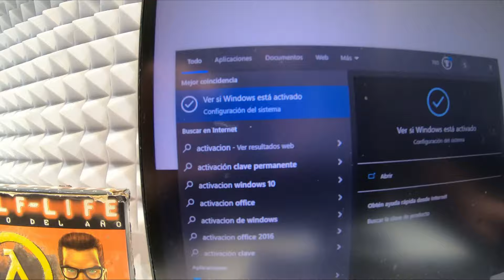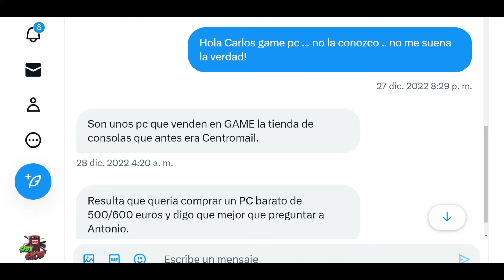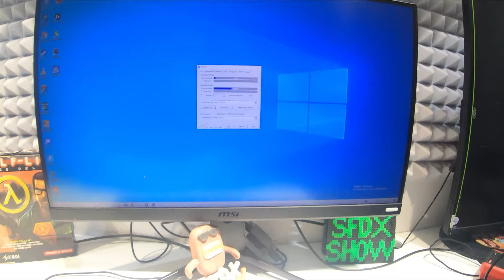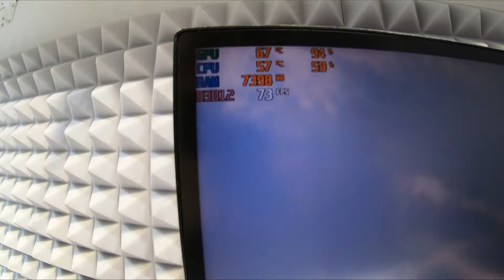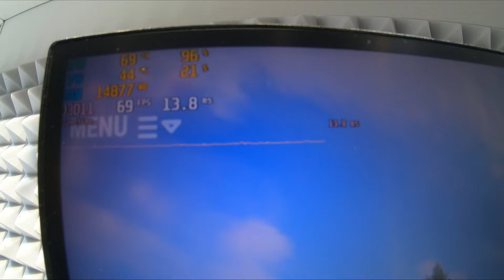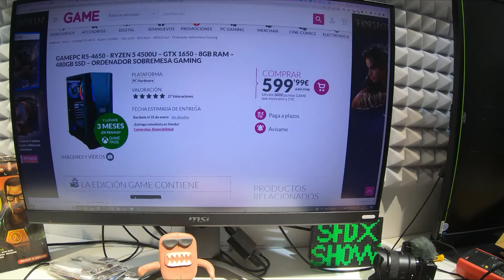Compro UN pc de GAME 😅 (El mas Barato con GPU)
El pc mas barato pre montado de GAME merece la pena..

No pongo enlace... por que no merece la pena!

👉Windows10 Pro (14€) (Yo compro este)

No suelo ser capaz de responder a todos los mail! Pido disculpas de antemano!